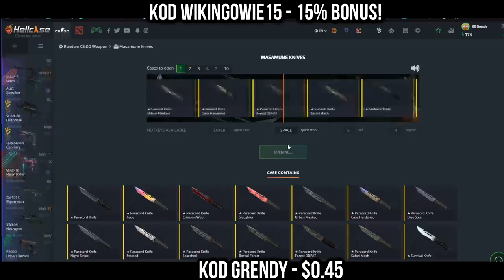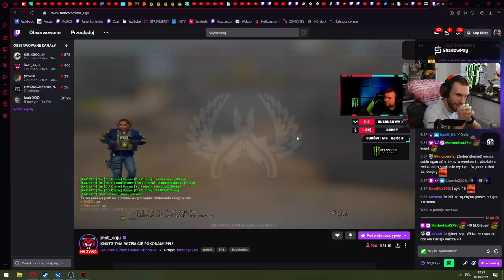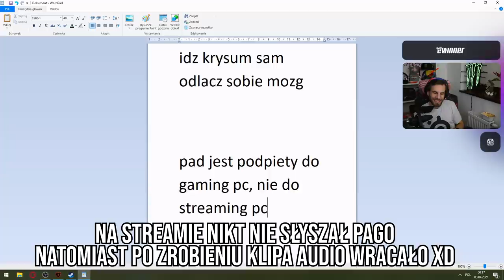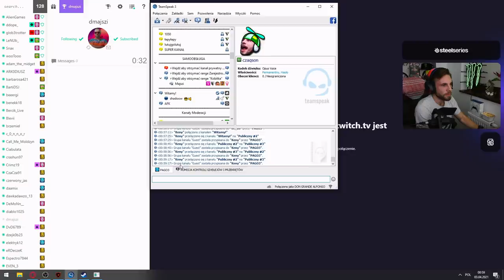PAGO KASUJE KENNYS'A Z AWP! PECHOWY DZIEŃ SAJA! NAJLEPSZE SHOTY Z OSTATNICH 24 GODZIN!